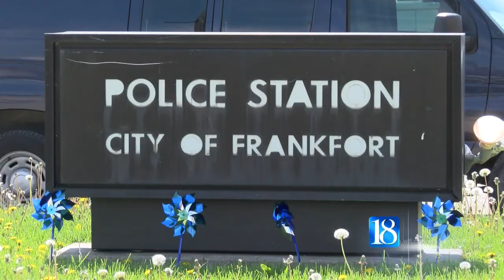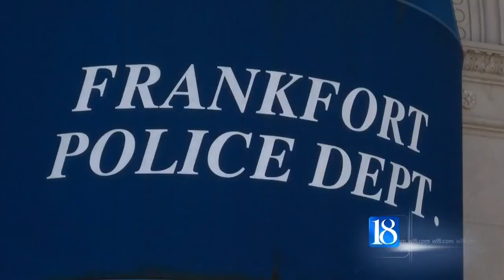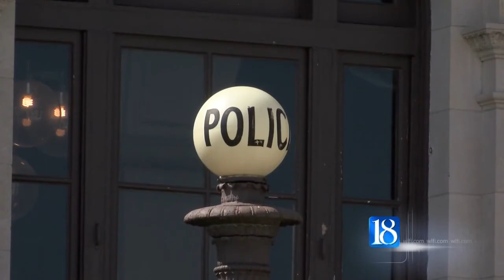Frankfort sees spike in drug overdoses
There has been a 133 percent surge in drug overdoses in the city of Frankfort